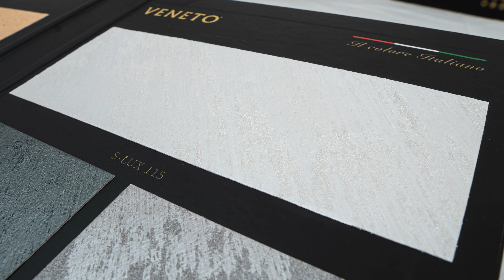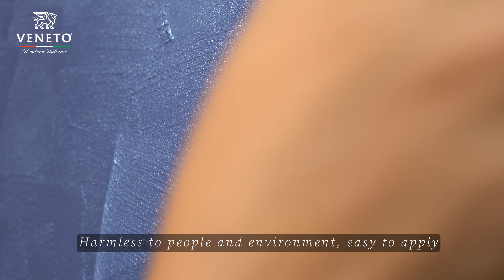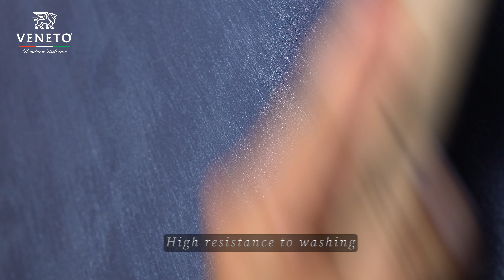Sahara Blue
VENETO SAHARA
Sand effect decorative paint

- Special effects paint of superb quality
- Water-based dispersion of acrylic binder, fillers, special additives, and special effect pigments
- Washable coating with good water vapor permeability
- Harmless to people and environment, easy to apply
- Protection & decoration of interior wall surfaces
- VENETO Sahara can be tinted in any tinting system in accordance with the VENETO color chart